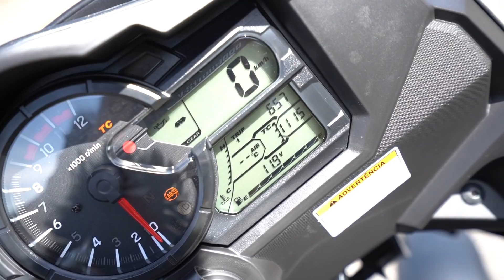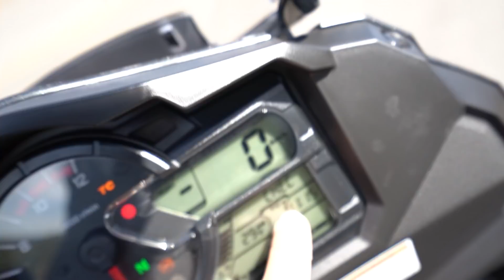ESSA MOTO É MUITO LOKA - V-STROM